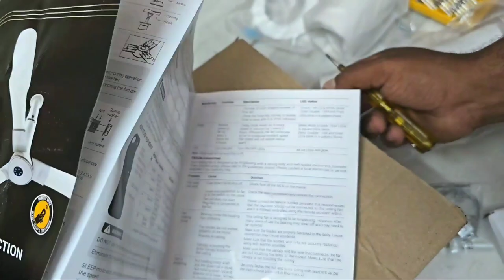Atomberg Studio Smart+1200mm BLDC Motor 5Star Rated White Colour Led Indicators | Ok Google & Alexa